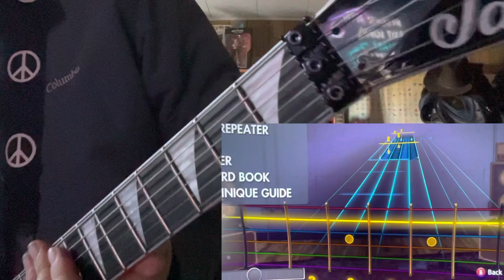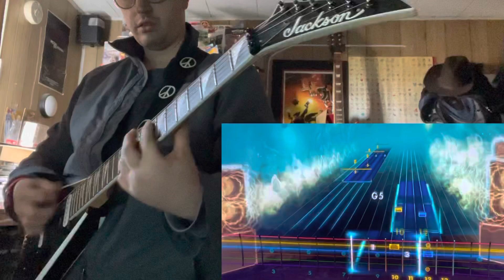Austin plays “Breaking the Law” by Judas Priest [🎸 FLAWLESS Performance] {Pic in Pic}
Quadruple yay!